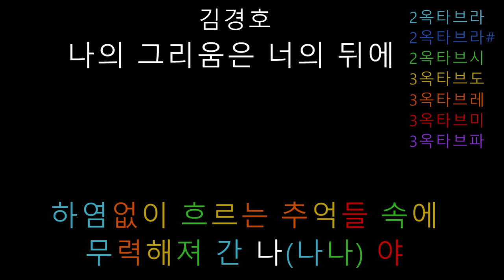김경호 - 나의 그리움은 너의 뒤에 (음정체크)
김경호 5집의 '나의 그리움은 너의 뒤에'입니다. 김경호 작사, 작곡한 곡으로 전반부와 후반부가 다르게 느낄 정도인 노래입니다. 초반부터 잔잔한 노래치곤 음이 상당히 높고 후반부는 리듬이 빨라지면서 2옥타브 후반이상으로 오래 머무르네요.